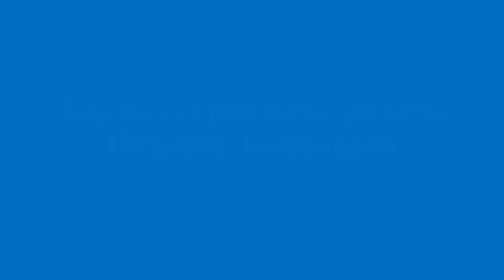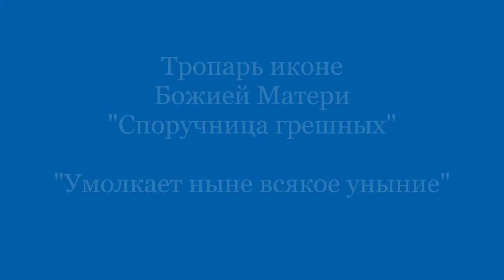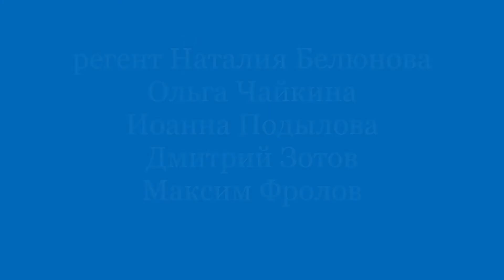Центр "Дионисий"_Концерт "Покров Богородицы"_Песнопения - хор под управлением регента храма.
"Русь называют святою" архидиакон Роман (Тамберг)
"Светилен Покрова" диакон Сергий Трубачев
"Умолкает ныне всякое уныние" тропарь иконе Божией Матери «Споручница грешных»